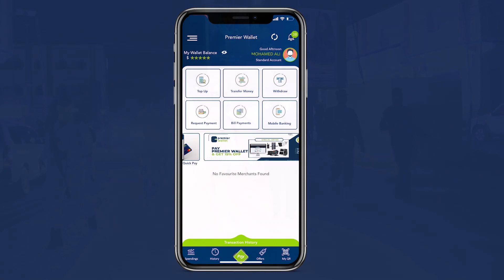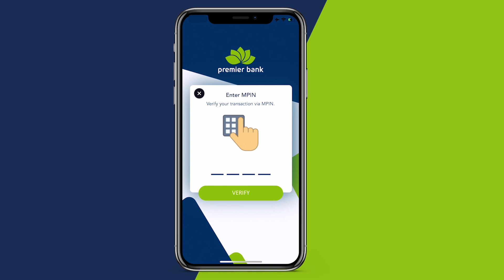Ciidamada Puntland iyo Galmudug oo howlgal qorsheysan si wadajir ah uga sameeyey xaafadaha Gaalkacyo